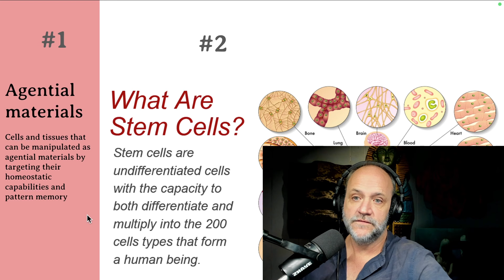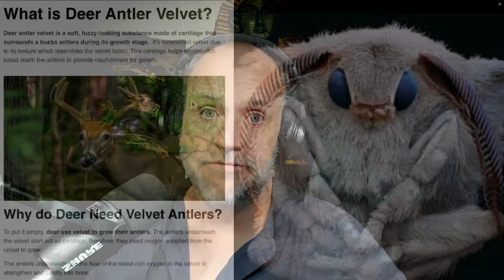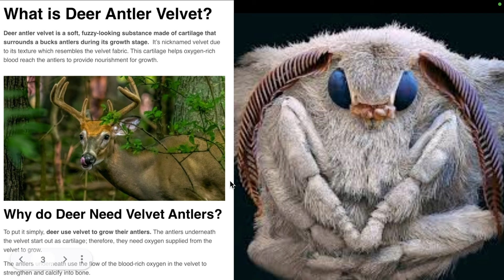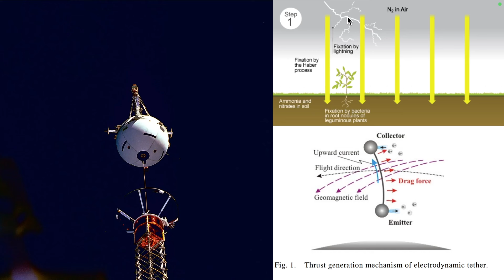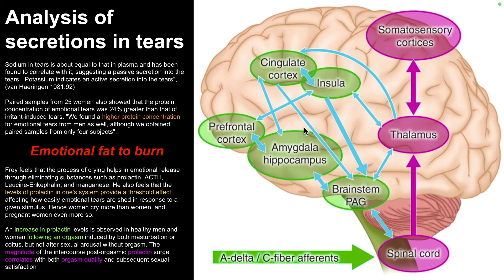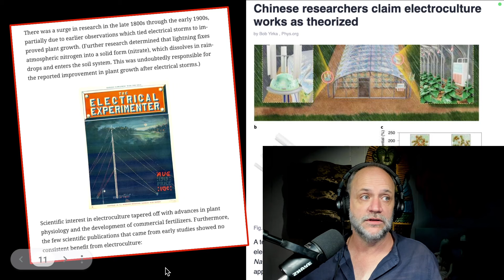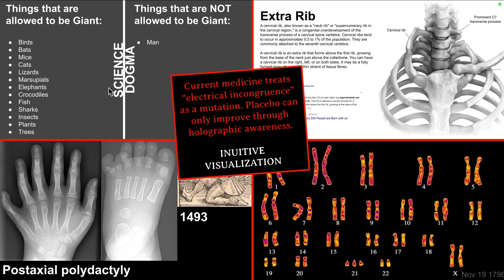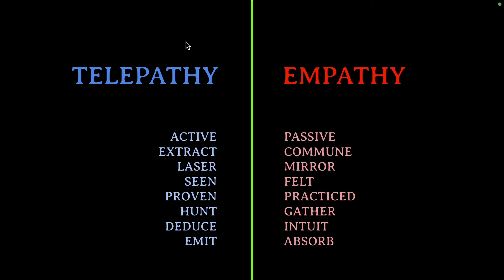The Power of Shame and Piloerection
Piloerection is felt when we fear death or anticipate sexual reproduction. In both cases the body raises every antenna to gain resolution. The body hallucinates at higher resolution with more electricity. Start with your shame bubble. If you can't find your shame pull your pants down in public to locate it’s perimeters. You need shame. Use it as a baseline to distinguish how it changes around others. Shame is a field providing you with feedback. Emotional detection is how we render subtle energy in our cockpit.

0:56 - No one reads anymore
1:33 - Agential vs Stem Cells
3:04 - From Esophagus to Rowboat
4:40 - 200 Homeostatic Modes
6:00 - Shoveling Mucus for Cheetos
6:47 - The Gonads are missing something
7:27 - Sex during James True Live
8:24 - The silk moth and deer antler velvet
11:17 - Piloelectric architecture
12:12 - Egyptian Thread Count
13:19 - Capacitor is a separator
14:40 - Killing Kevin in the forest
15:39 - Agential activation
17:00 - Lightning on Plants
20:24 - Washington Monument
21:20 - Electrum in Heliopolis
23:13 - Aura is photon emissions from the body
24:30 - Static Collector and Emitter
25:40 - Lordosis
26:35 - Piloerection gives us more FPS
28:02 - The PAG is periaqueductal gray
30:48 - Electroculture Theory
32:18 - The Paradigm of Anti-electricity
34:00 - Regeneration is the preservation of difference
35:25 - Emotions are fieldings
36:26 - Guilt needs a baseline
37:55 - Piloerection is felt on the body
38:48 - Embrace denial
39:50 - Passing a lie detector test
40:25 - Animal testing lacks neuromelanin
42:23 - Mutation or Scientific Bigotry
43:00 - Hospitals are Hospice-tals
45:18 - Blindsight requires Intuition
47:43 - Telepathy vs Empathy
50:00 - 8k kids in a 2k world

Blueprints of Mind Control
Technology of Belief
Best Apocalypse Ever
Ark of Baphomet
Quantum Rapture
Black-Eye Club